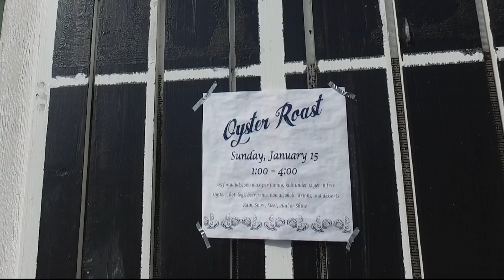Washington Canoe Club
Washington Canoe Club Oyster Roast